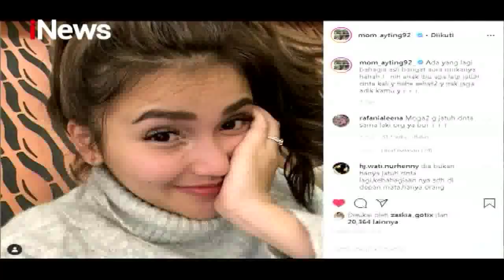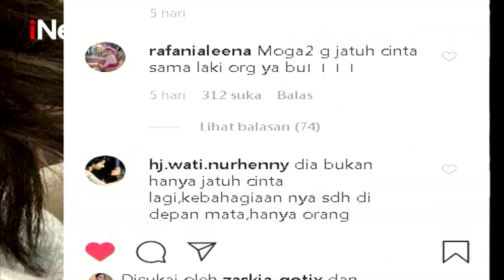Ayu Ting Ting Tampak Berser-seri saat Liburan ke Luar Negeri - iSeleb 12/02